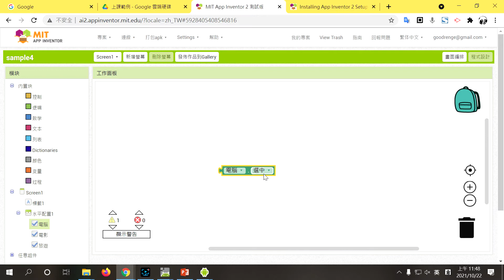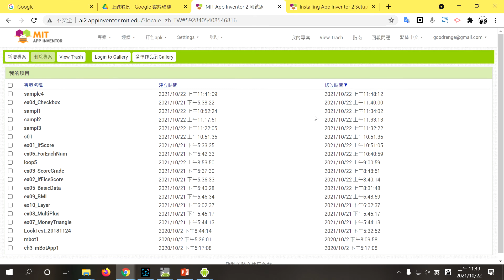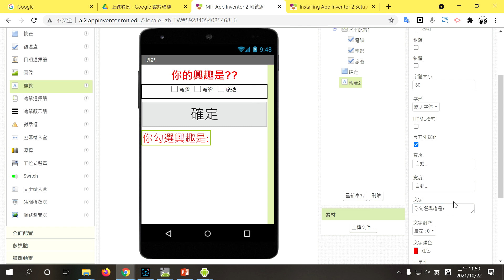A10 確定按鈕和結果標籤